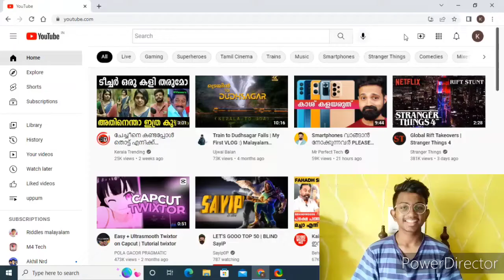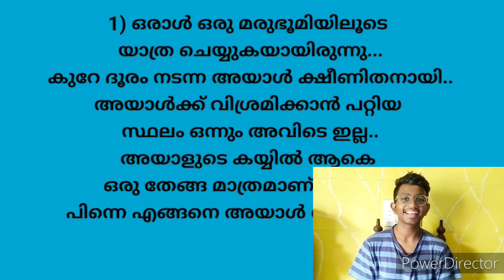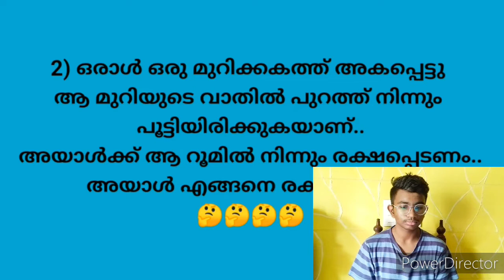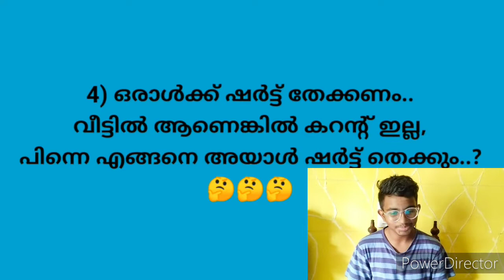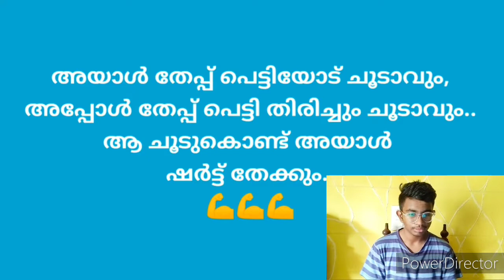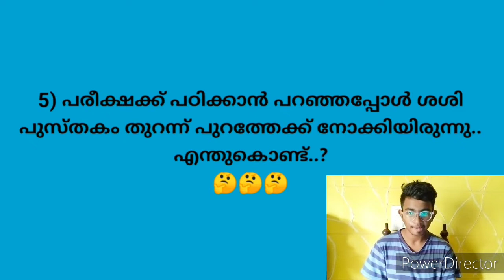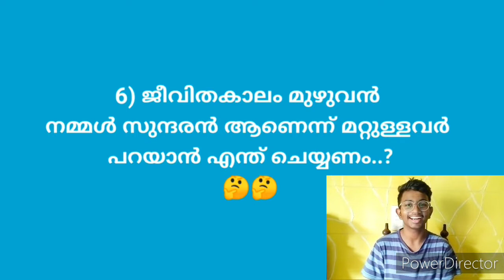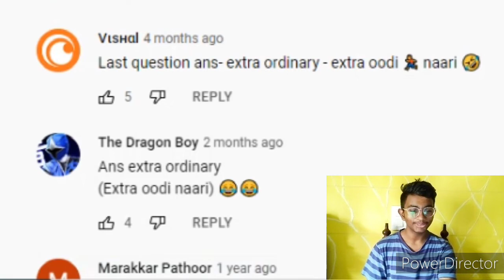chali chodyam reacting 😆🫡